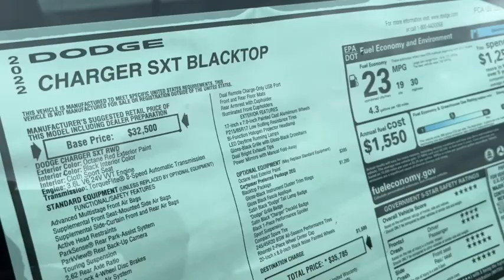Order Charger Large 540p